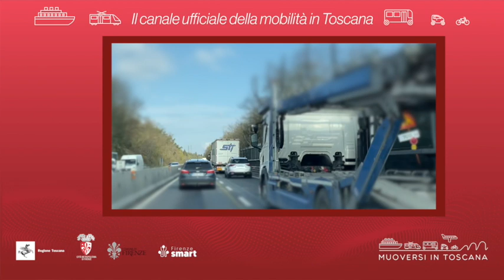Muoversi in Toscana - Edizione delle 12 del 26 luglio 2022